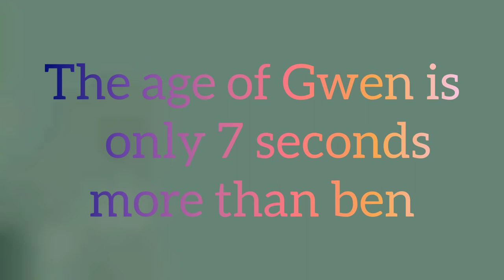What is the age of Rook, Kevin, paradox, Azmuth and Vilgax ?( part 2)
Hello guys in this video I will show you the age of rook , paradox and azmuth

00:00 -  00:24 - rook age

00:25 - 00:34 - paradox age

00:35 - 00:44 - azmuth age

00:45 - 01:01